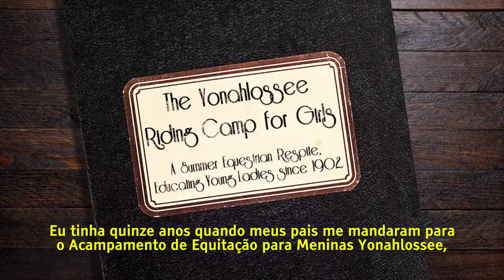Acampamento Yonalohsse. Um acampamento, uma história. Confira!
Um livro cheio de suspense e maravilhosamente escrito, sobre um acampamento que era uma escola de equitação para meninas.